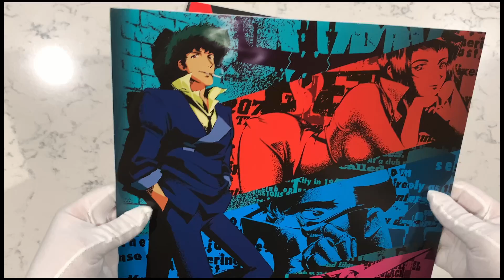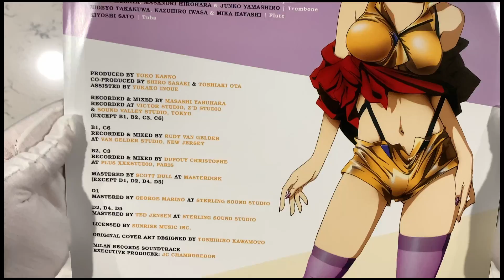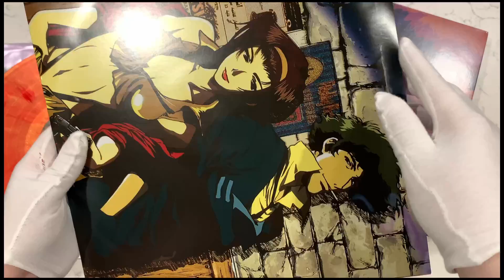Cowboy Beebop Original TV Series Soundtrack (Orange and Purple Marble Vinyl Variant)